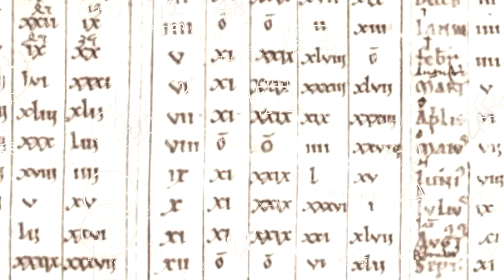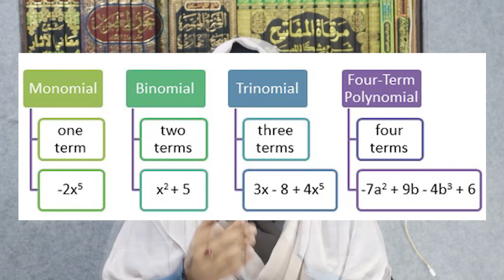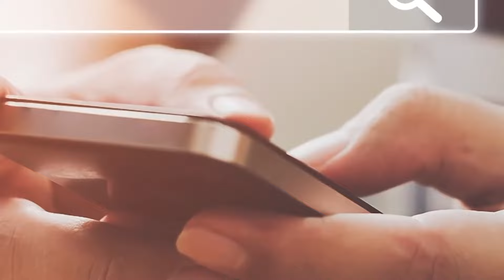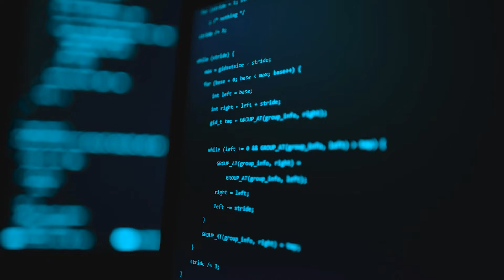Father of Algebra : Al-Khwarizmi | 1001 inventions by Muslims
In this edition of "1001 Inventions by Muslims," Dr. Samra Sultana explores the pioneering work of Al-Khwarizmi, the Father of Algebra. Join us on a journey through the mathematical brilliance that revolutionized the world. Discover the foundational contributions that continue to shape the way we understand and solve equations today.

📚 Explore the Playlist: 1001 Inventions by Muslims